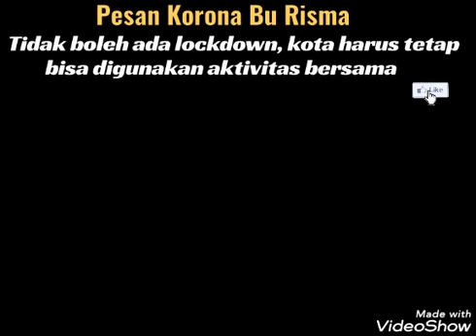Pesan Korona Bu Risma, Pak Ganjar dan Bu Susi : Tanpa Lockdown, Banyak Olahraga dan Makan Ikan !